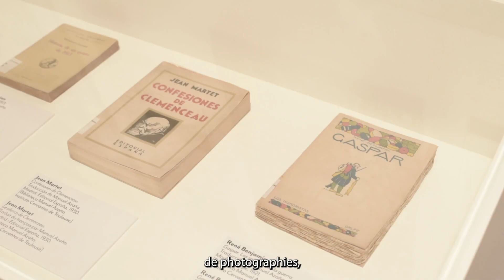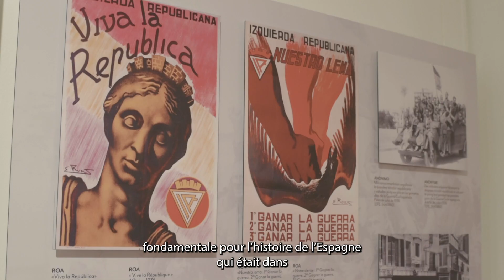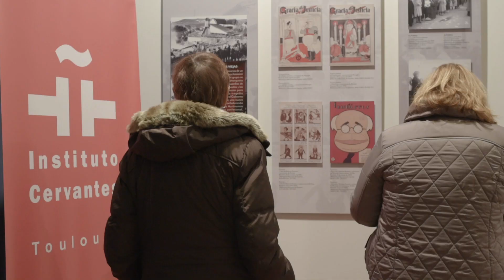Exposición Azaña: intelectual y estadista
Inauguración de la exposición, el jueves 26 de enero, en presencia del subdirector de cultura Ernesto Pérez Zuñiga, del Secretario de Estado de Memoria Democrática Fernando Martínez y de la comisaria Ángeles Egido León, historiadora, y de Jesús Cañete Ochoa, comisario adjunto y escritor.

La exposición pretende proporcionar una imagen completa de Manuel Azaña, en su triple dimensión: humana, intelectual y política, subrayando su condición de intelectual de prestigio, así como las duras condiciones de su exilio, que concluyó con su fallecimiento en la ciudad francesa de Montauban, donde su recuerdo sigue presente ochenta años después.

Exposition : Azaña, intellectuel et homme d'état
Vernissage le jeudi 26 janvier en présence du sous-directeur de culture Ernesto Pérez Zuñiga, du Secrétaire d'Etat à la Mémoire Démocratique Fernando Martínez, de la commissaire Ángeles Egido León, historienne et Jesús Cañete Ochoa, commissaire adjoint et écrivain.
L’exposition entend offrir une image complète de Manuel Azaña, dans sa triple dimension : humaine, intellectuelle et politique, soulignant son statut d’intellectuel de prestige, ainsi que les conditions difficiles de son exil, qui s’est conclu avec sa mort dans la ville de Montauban, où son souvenir est encore présent quatre-vingts ans plus tard.